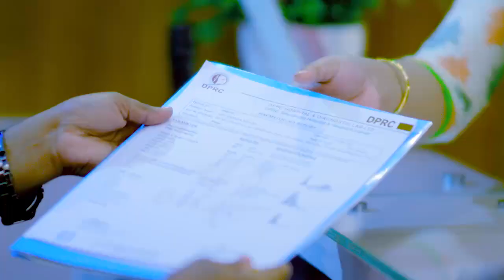হঠাৎ পরে গিয়ে কোমর ও হাঁটু পর্যন্ত ব্যথা ভাল হল | Knee & Back Pain Treatment